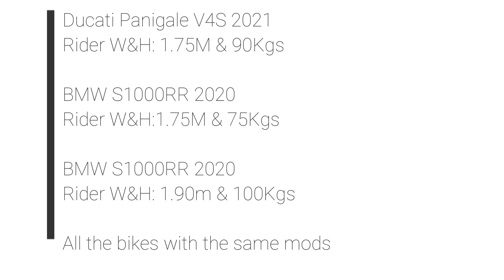BMW S1000RR 2020 VS BMW S1000RR 2020 VS DUCATI PANIGALE V4S 2021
Hope you enjoy this video of great bikes racing.
All bikes same mods.
Akrapovic Full Exhaust
Sprint Filter
Ecu Flash
Different W&H